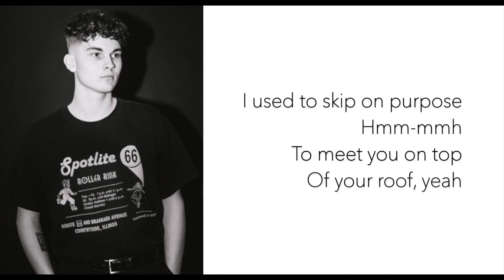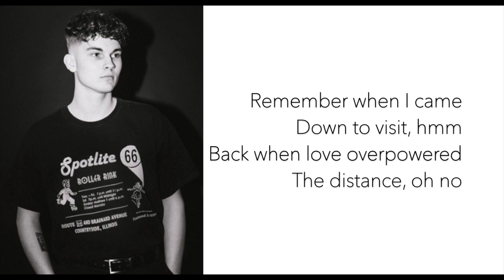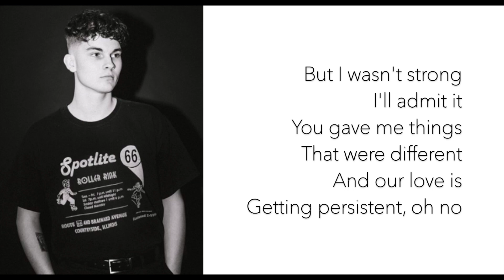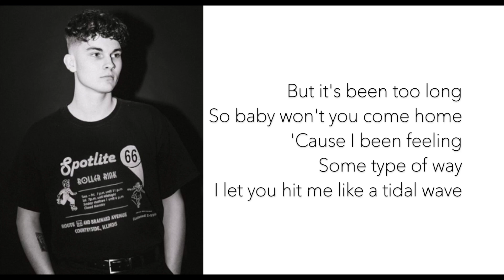Tidal Wave - ASTN Lyrics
NO COPY RIGHT IS INTENDED - JUST FOR FUN

go follow him he's a pretty cool dude